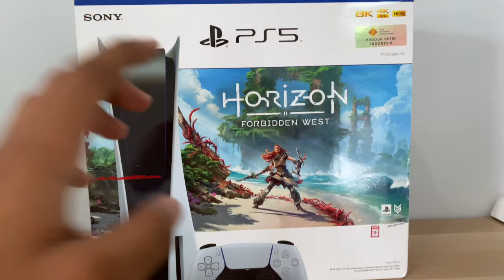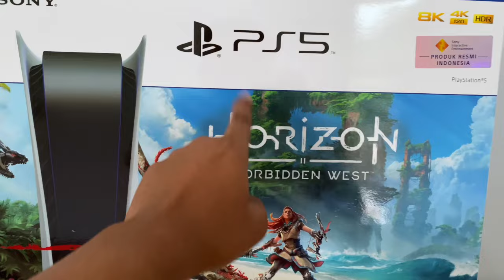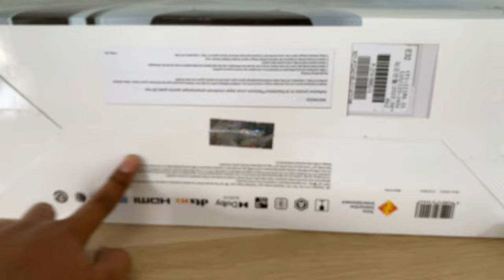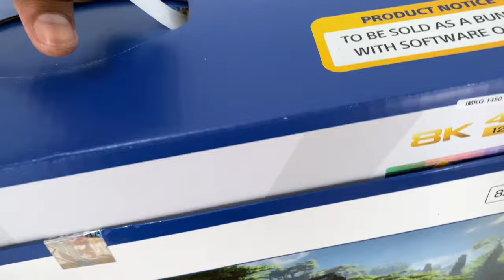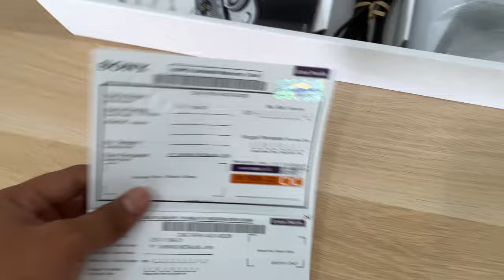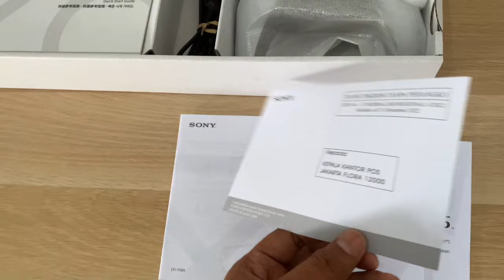Unboxing Ps 5 bundle Horizon Forbidden West - Garansi Resmi Sony indonesia (Playstation)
Akhirnya gue bisa mendapatkan PS 5 yang sudah sangat gue tunggu-tunggu, dengan harga murah dan terjangkau dengan bundle Game Horizon Forbidden West 2022 !

Trima kasih